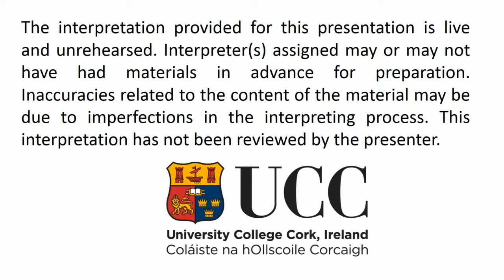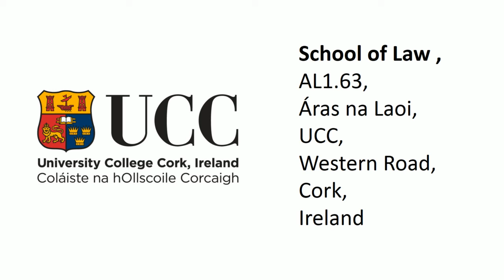A Good Beginning…. Margaret Martin, Director Women's Aid Ireland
Deaf Victims of Crime in Ireland: Identifying barriers to justice and recognising the need for change
UCC Research Roundtable
26th May 2015
Dr. Gill Harold
Irish Research Council Postdoctoral Fellow
Centre for Criminal Justice & Human Rights
UCC
On Tuesday 26th May 2015, the Centre for Criminal Justice and Human Rights hosted a research roundtable event at which the experiences of Deaf crime victims were considered and discussed by representatives from a broad and diverse range of Deaf organisations, victim support groups and criminal justice agencies. This event was organised by Dr. Gill Harold, linked to her postdoctoral research project entitled ‘Exploring the Experiences of Deaf Victims in the Spaces and Processes of the Irish Criminal Justice System’. This research is funded by the Irish Research Council, the support of which made this event possible. Presentations on the day were made by Prof. Lorraine Leeson, Ms. Teresa Lynch and Ms. Lucia Venturi (Justisigns Team, Centre for Deaf Studies, Trinity College Dublin), Ms. Margaret Martin (Director, Women’s Aid) and Dr. Gill Harold (CCJHR, UCC).